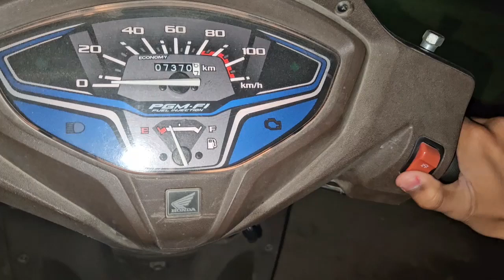STUDIO KI SAFAI ? before🤮and after😚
vlog
bloging
blogger
vlogger
vlogging